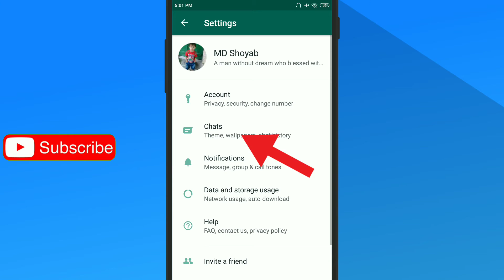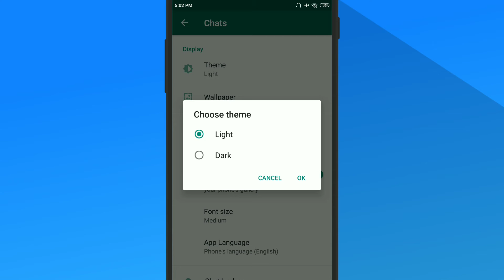how to enable dark mode on whatsapp android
how to enable dark mode on whatsapp android | how to set dark mode on whatsapp | how to turn on dark mode on whatsapp | whatsapp me dark mode kaise lagaye | whatsapp dark mode.

hello, guys welcome to the tech generator channel and today in this video I am going to teach you How to enable dark mode on Whatsapp android.

This is the most awaited feature because every famous app has a dark  theme but Whatsapp doesn't have a dark theme till now. When you are watching this video Whatsapp has rolled out its dark mode or dark theme whatever you want to say it.

So if you are waiting for Whatsapp dark mode today I am going to tell you about How to turn on a dark theme in Whatsapp android.